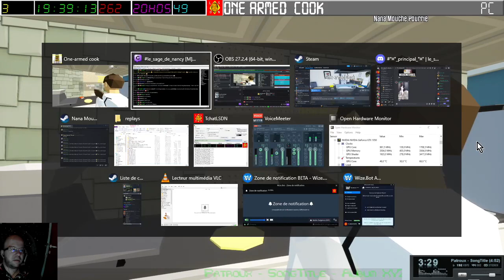[04-08-2024] One armed cook (Twinsen et Krystela - ancien navire de guerre) [LSDN]